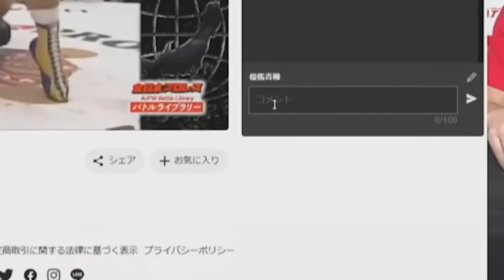【全日本プロレス】チャンピオンカーニバル2024、8日目！5月3日宮城・夢メッセみやぎ 本館展示ホールB/C大会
00:00 男児＆隆男vs立花＆秀樹
01:45 Bブロック公式戦 本田竜輝vsハートリー・ジャクソン
04:11 Bブロック公式戦 諏訪魔vsロード・クルー
06:38 安齊＆HAYATO＆MUSASHIvs宮原＆北斗＆愛澤
10:38 Aブロック公式戦 青柳優馬vs綾部蓮
14:34 Aブロック公式戦 デイビーボーイ・スミスJr.vsサイラス
16:37 Aブロック公式戦 芦野祥太郎vs黒潮TOKYOジャパン
19:41 Bブロック公式戦 斉藤ジュンvs斉藤レイ

【公式戦日程】
「チャンピオン・カーニバル2024」
4月18日（木）18:30 東京・後楽園ホール【開幕戦】

4月20日（土）13:30 静岡・アクトシティ浜松

4月21日（日）17:00 千葉・幕張メッセ 国際展示場 展示ホール4

4月24日（水）18:30 東京・品川プリンスホテル ステラボール

4月27日（土）17:00 大阪・エディオンアリーナ大阪 第２競技場

4月28日（日）17:00 愛知・名古屋国際会議場

4月29日（月・祝）16:00 富山・黒部市総合体育センター　メインアリーナ　～藍菜坊presents～

5月3日 （金・祝）14:00 宮城・夢メッセみやぎ　本館展示ホールC(仙台)

5月4日 （土・祝）17:00 新潟・三条市厚生福祉会館

5月6日 （月・祝）18:30 東京・後楽園ホール

5月12日（日）16:00 神奈川・横浜BUNTAI【優勝決定戦】

全日本プロレス 公式SNS